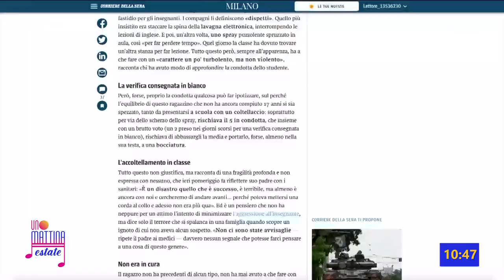Nunzia de Girolamo - Unomattina Estate - 26/06/2023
- La conduttirce,già politica, si racconta, la vita, l'amore, il lavoro